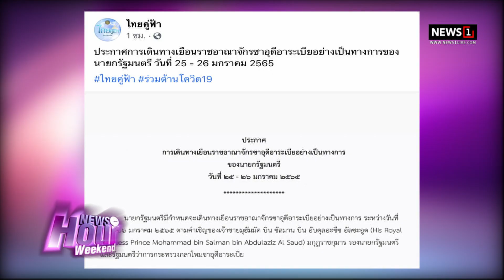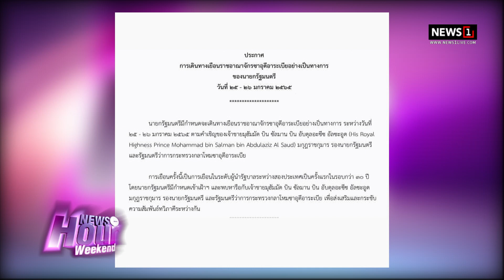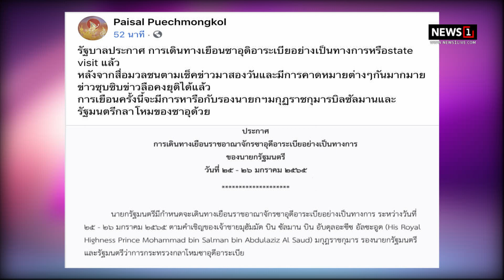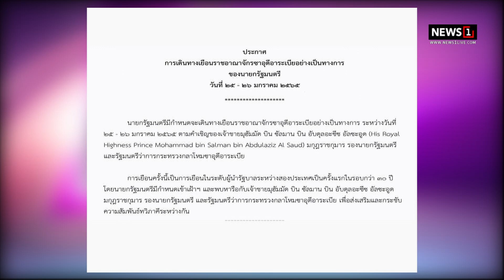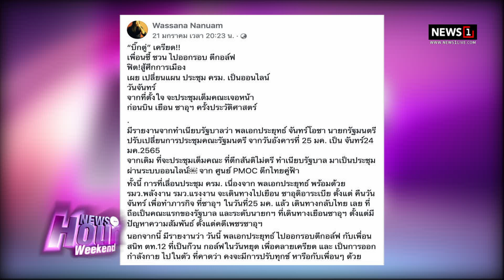Newshour weekend 23-05-64 B1 " จับตา บิ๊กตู่ เตรียมเยือนซาอุฯ ครั้งแรกในรอบ 30 ปีของระดับผู้นำ "